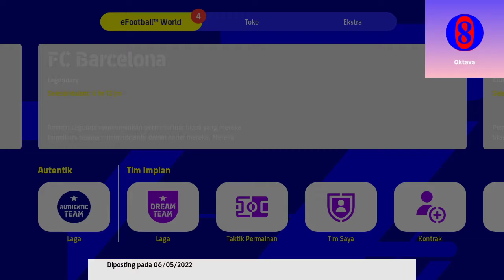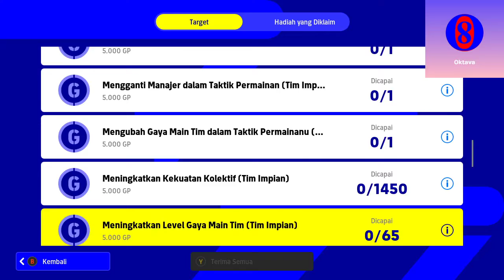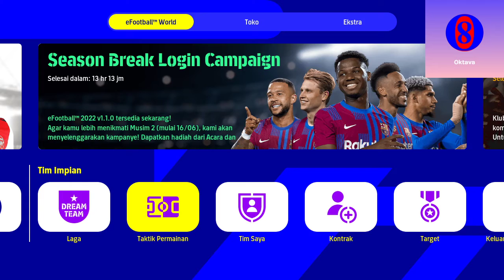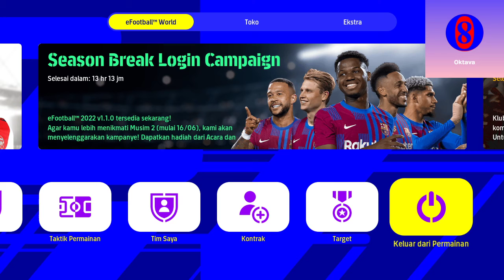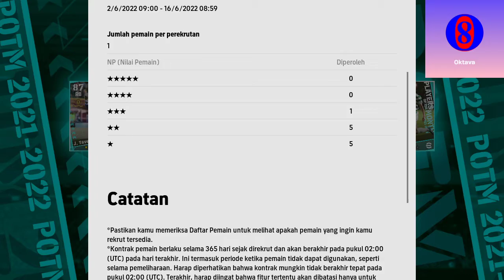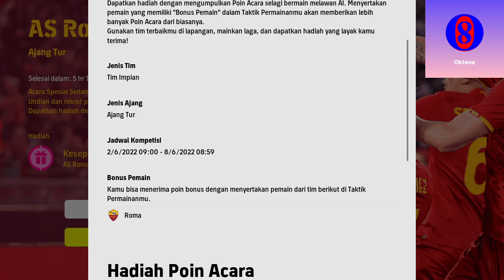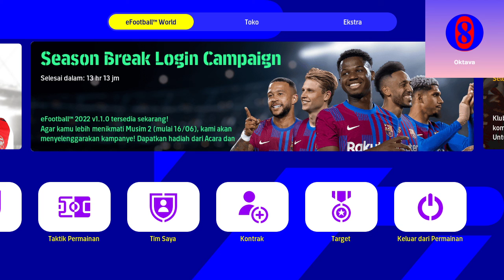Update Menuju Musim 2 eFootball 2022